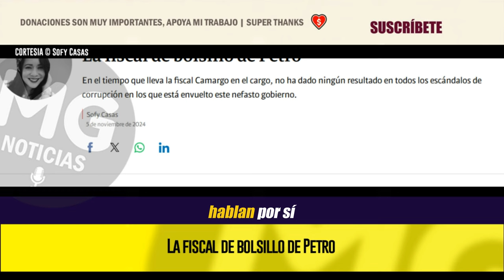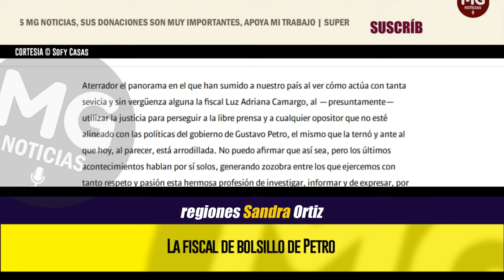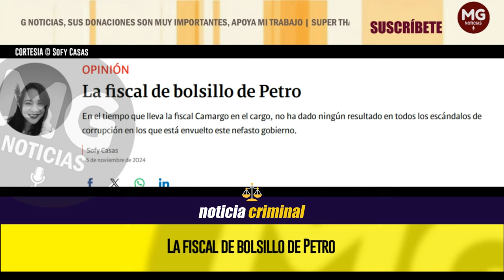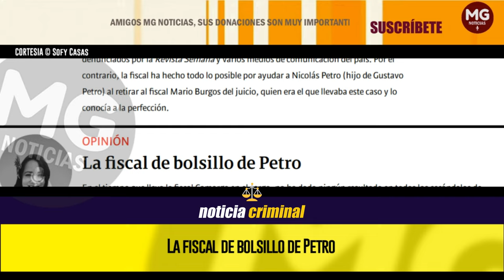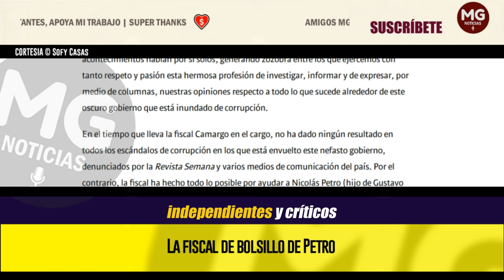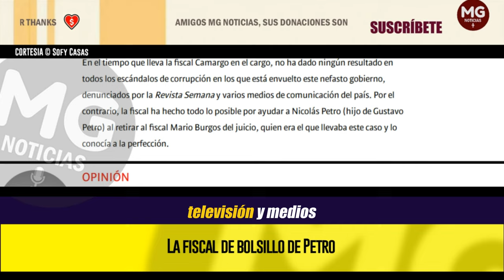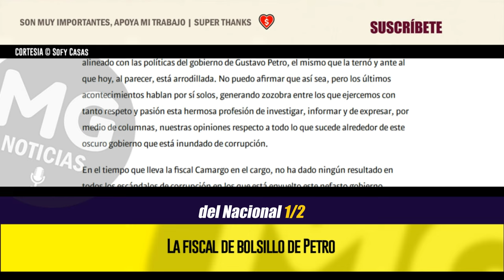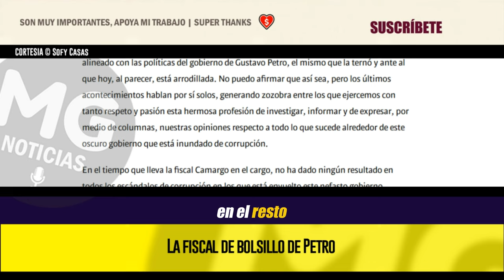LA FISCAL DE BOLSILLO DE PETRO (Aterrador el panorama...) 🔴 Columna Sofy Casas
En el tiempo que lleva la fiscal Camargo en el cargo, no ha dado ningún resultado en todos los escándalos de corrupción en los que está envuelto este nefasto gobierno.
columna SOFY CASAS para SEMANA